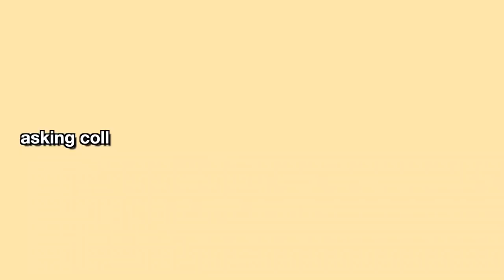asking college boys questions you're too afraid to ask *PART 3 BABY*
It’s time to ask some college boys and girls questions you’re too afraid to ask! We touch on a lot of different questions in this video. Some of them are a bit personal and on the deeper side. I haven’t seen a lot of these videos with guys of this caliber either. I know that meeting guys like this who have the values that they do, gives me hope for the future! I am grateful to call them my friends! I hope you enjoy the third part in the “asking college boys” series!

If you enjoyed the video...SEND IT TO A FRIEND that would enjoy it too!!

if you see this comment “now these are the kind of college boys I like to see”

Thank you all so much for watching! Your support means so much to me! I love you and I’ll see you in my next video!

xoxo,
Riley